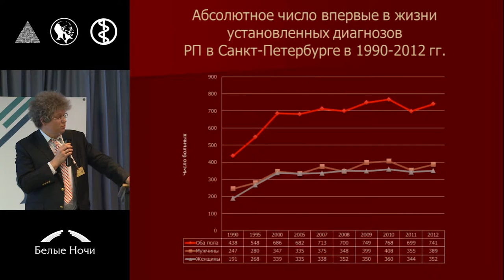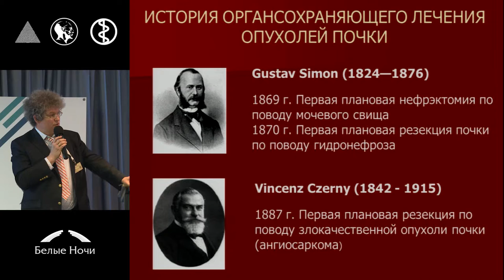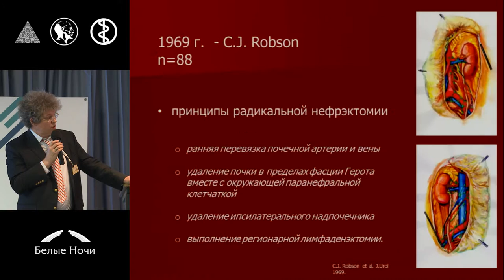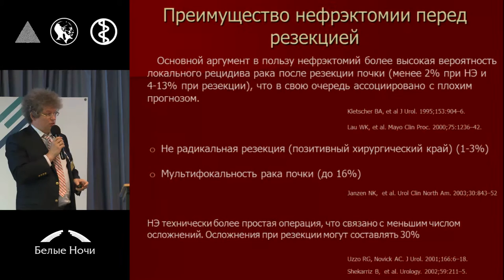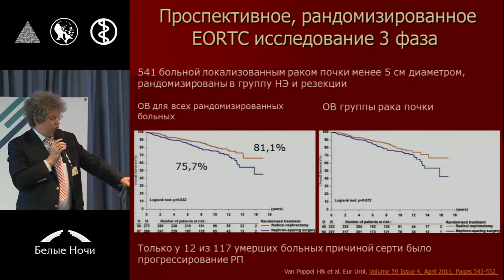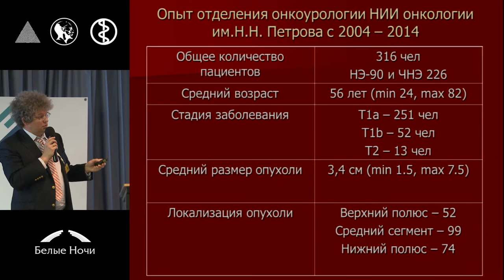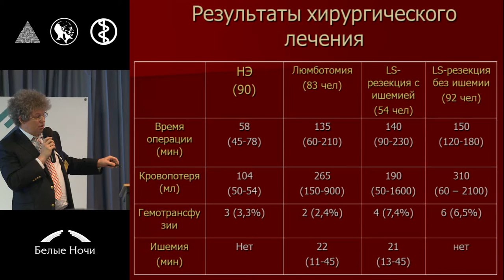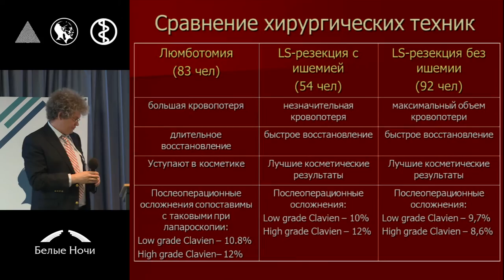Нефрэктомия или резекция у больных локализованным раком почки